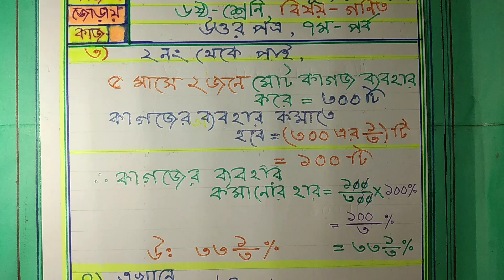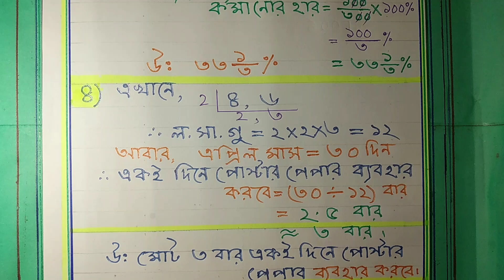ষাণ্মাসিক সামষ্টিক মূল্যায়ন -২০২৪।। ৬ষ্ঠ শ্রেণী।। বিষয়- গণিত।। (উত্তরপত্র)